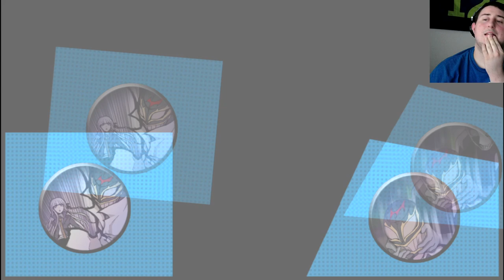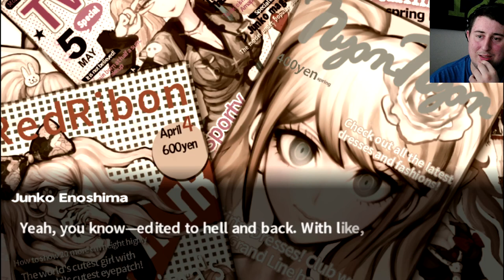THE MASTERMIND IS WHO!? Danganronpa Trigger Happy Havoc (38)